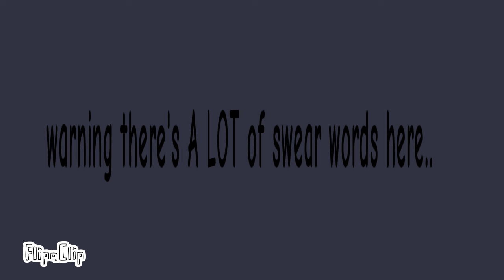//Contains swearing//Cal looses his s*it on lancer//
lancer belongs to toby fox the audio ain't mine lol